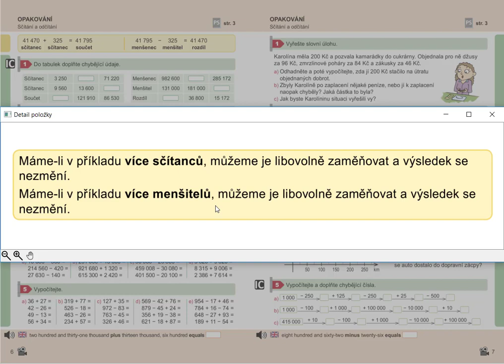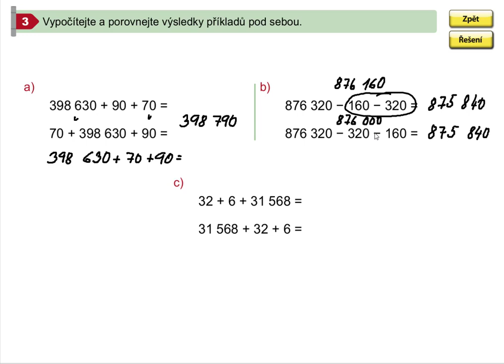Záměna sčítanců a menšitelů, Mat. mat. pro 5.roč., 1. díl, str. 6, cv. 3